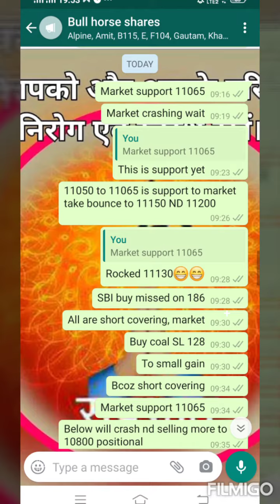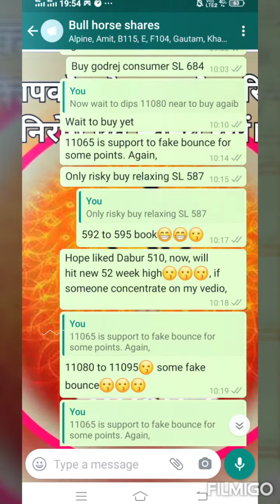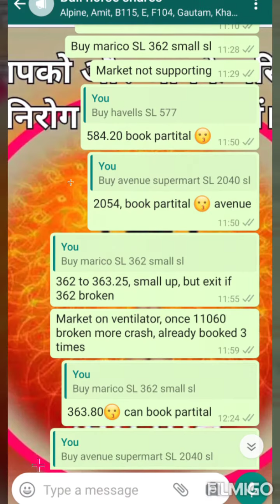Intraday calls freetips nifty banknifty nifty50 | intraday tips | free intraday analysis shares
9.19 Nifty buy 11065 to 11130
9.36 Nifty buy again 11070 to 11150
10.14 nifty buy again 11080 to 11120

1@ 9.28 SBI buy 189 to 191
2@ 9.30 Coal buy 130 to 131
3@ 9.41 HDfc buy 1783 to 1800
4@ 10.03 Godrej consumer buy 685 to 692
5@ 10.17 Relaxo buy 592 to 596
6@ 10.34 avenue supermart buy 2050 to 2065
7@ 11.09 Havells buy 580 to 585
8@ 11.28 marico buy 363 to 363.80
9@ 13.13 Nestle buy 16580 to 16680
10@ 13.20 ceat  exit 366 to 364
11@ 13.24 SBI buy 190 to 194

This vedio only for education purpose, plz take advice of your own financial advisor, as I am not SEBI registered advisor. I shall not be responsible for any financial Loss for taken any action on behalf of this vedio. Risk will be your own. This vedio does not promote speculation and trade in future and option.